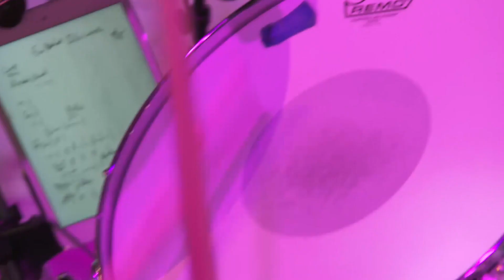Ann Wilson (Live at Arcada Theatre)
Ann Wilson of Heart Arcada Performance.

Our sold-out show scheduled for August 18th at The Arcada Theater was canceled for safety reasons due to COVID-19. Bummer! We were very excited about this performance, so we teamed up with Arcada to stream select songs from our last show performed there. I can’t wait to return and perform there in the future and hope you will appreciate this great footage in the meantime.